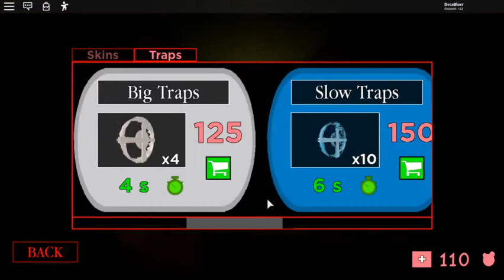Roblox Piggy chapter 8 It was TOO EASY!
Hello guys! Today I played Piggy with tailousFTW!

I hope you enjoyed this video! This map was way too easy but I had fun playing it!